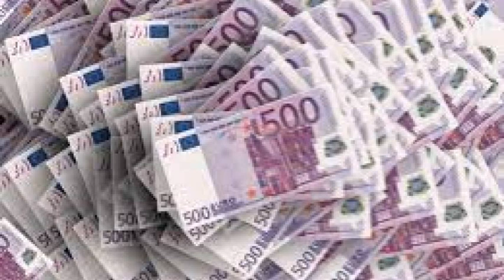Daytrading Juni 2021 Nettogewinn € 783.557.—im Monat Juni 2021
Auch im Monat Juni sind hier im Youtube-Livestream wieder einige reich geworden, die die empfohlenen Trades mitgemacht haben. Im Monat Juni konnte eine Nettogewinn von € 783557.—erzielt werden, die einzelnen Tagestrades können nochmal in den nachstehenden TagesVideos (Links) nachgesehen werden. Auch wenn es im Monat Mai € 1719662.—Gewinn gegeben hat, aber der Mai war eben ein Ausnahmemonat und die Hälfte Gewinn im Juni 2021 mit € 783557.—kann sich ebenfalls sehen lassen.